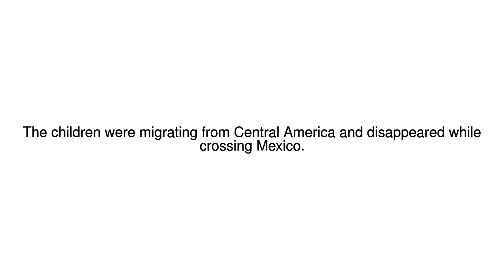News Update Caravan of hope 17/12/17